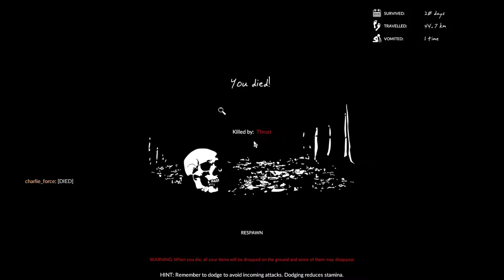2022 11 02 Green Hell - Spirits of Amazonia Day3